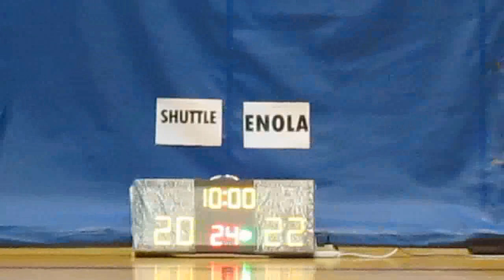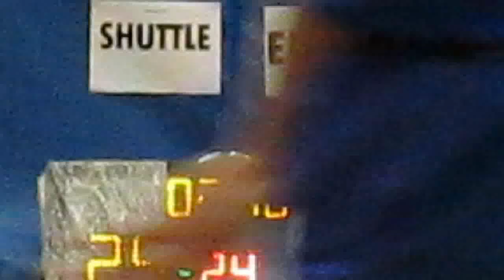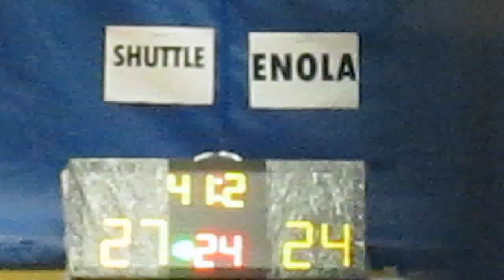RBLHK060914 SHUTTLE vs ENOLA chunk 3